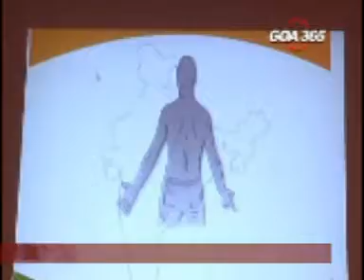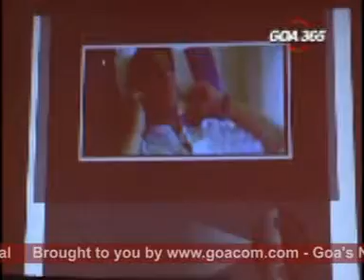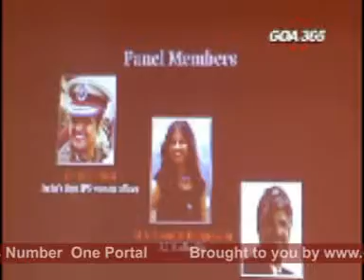Goacom News 2nd April 08 seg3